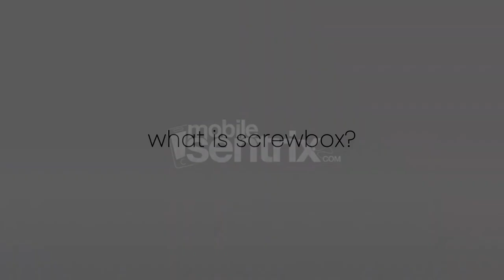Screwbox 2.0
Screw Box is the most intelligent way to have every
single screw at your disposal in an organized manner.

Get your!